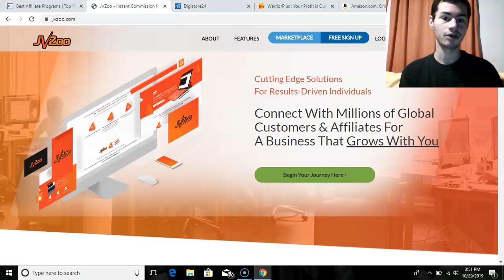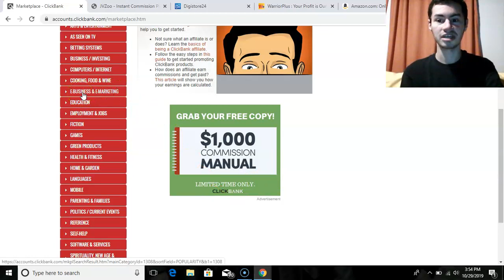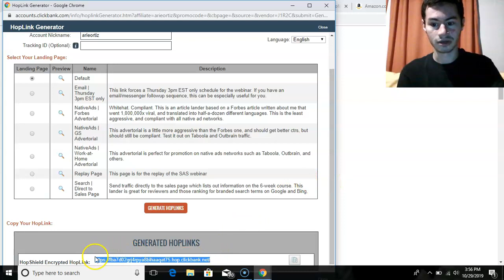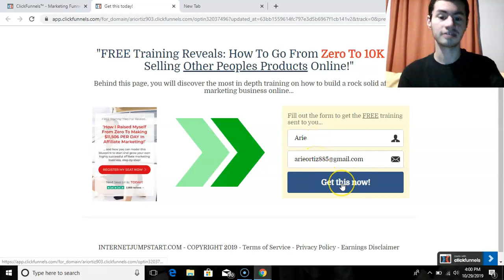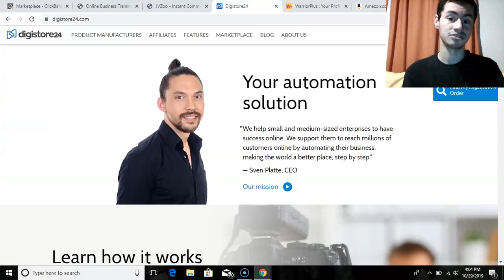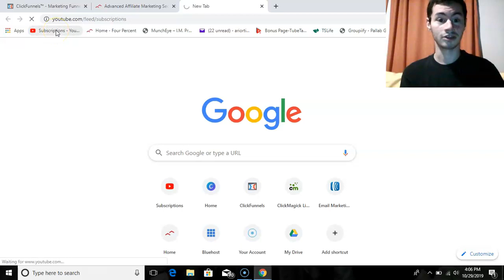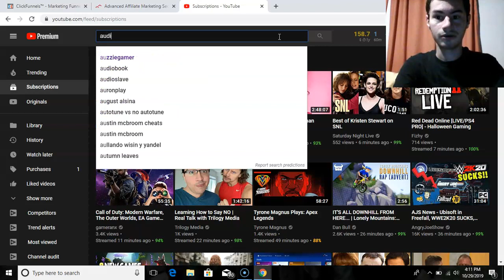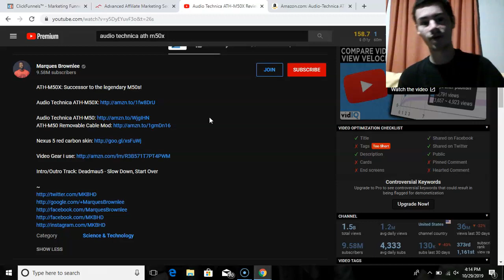How To Start Affiliate Marketing For Beginners - My 4 Step Formula